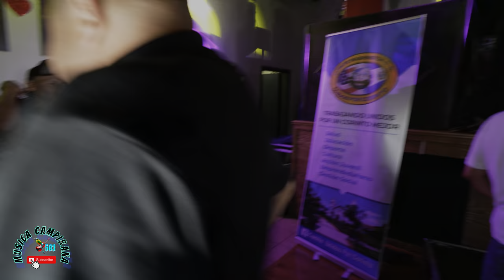Julia y María Elena Guanacos Swing en club one en Virginia